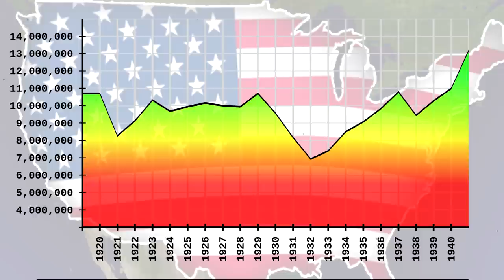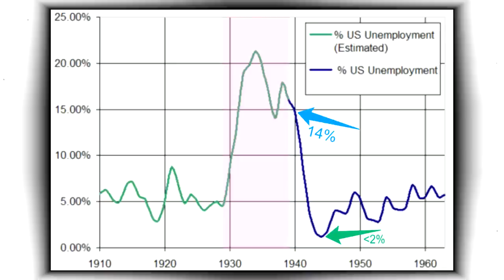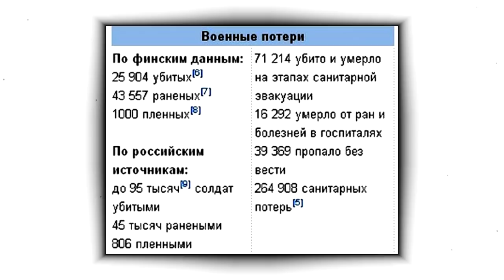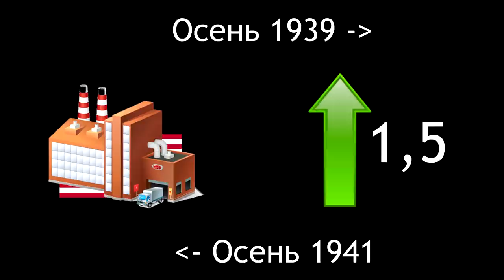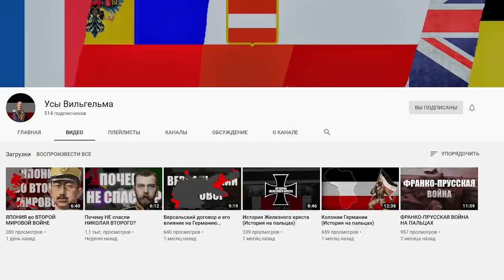Почему США не объявили войну СССР после раздела Польши в 1939 ?